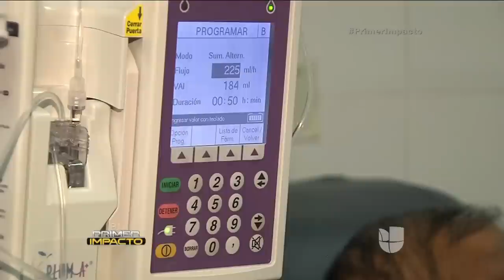Médico peruano asegura haber encontrado la cura del cáncer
El médico asegura que usando la sangre del mismo paciente filtrada por una gallina puede curar el cáncer.